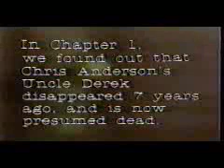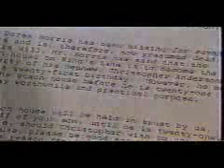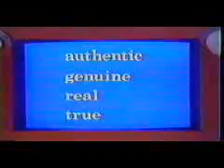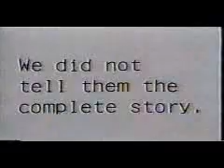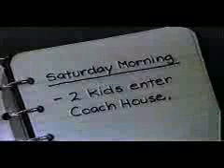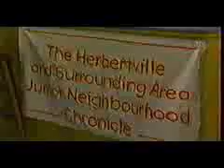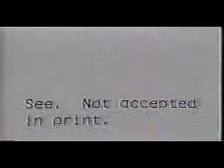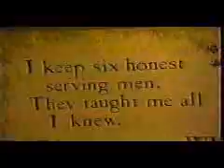Read All About It - Season 1 Epsiode 2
The Stranger:
Duncan O'Reagan, a security agent, enters the Coach House to ask Chris, Lynne and Sam a few questions. One of them gives a false explanation to validate the will: they tell O'Reagan that they will set up a newspaper. The idea becomes practicable to the kids. As reporters, no one will suspect they are trying to uncover the details of the conspiracy.

But O'Reagan is picking up details of his own. As Chris and his friends are setting up their primitive equipment, Sam and Lynne are mysteriously whisked out of the Coach House. Theta must explain to Chris that the evil Duneedon has transported the girls to a different galaxy.